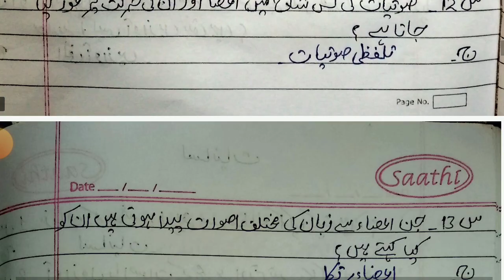Lisaniyat, Sautiyat, Phonimiyat |لسانیات ،صوتیات، فونیمیات |UGC NET JRF URDU